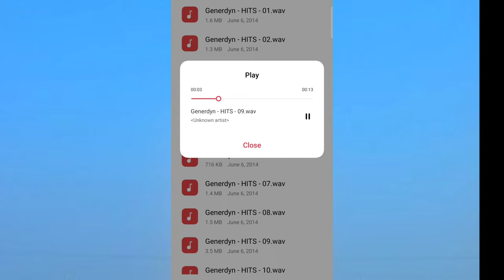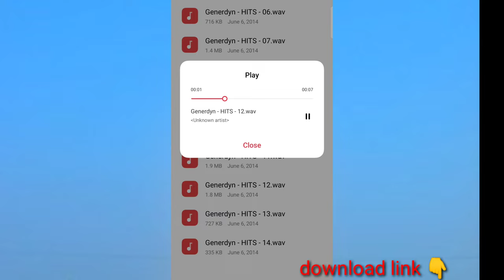free hits sample pack download 👇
download link 🔗